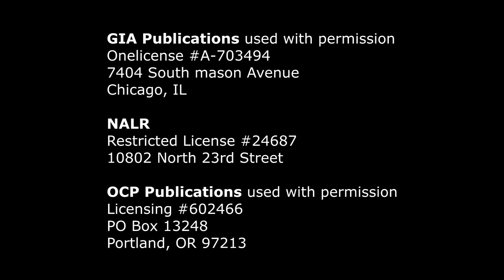Gospel Reading - Thirty second Sunday in Ordinary Time - November 11, 2018